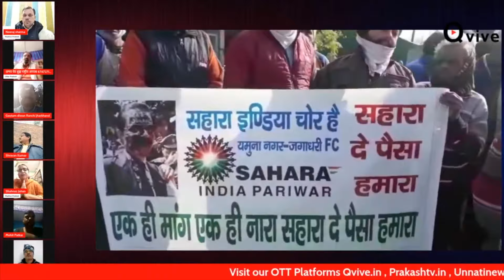27 दिसंबर को जंतर-मंतर की रैली से सरकार को भी झुकाया जा सकता है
27 दिसंबर को जंतर - मंतर की रैली से सरकार को झुकाया जा सकता है